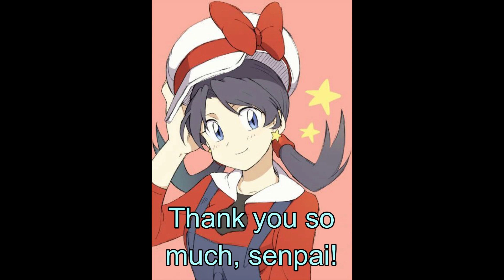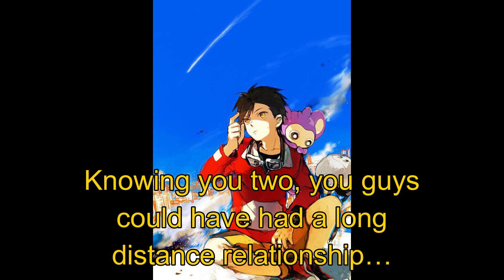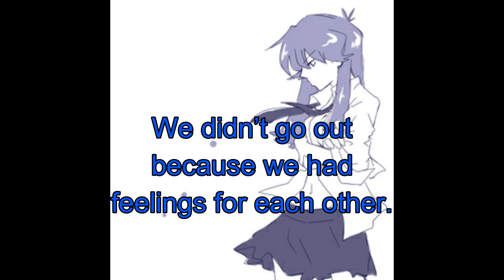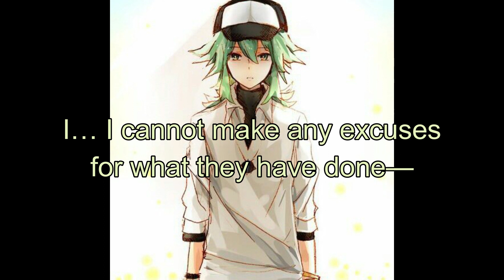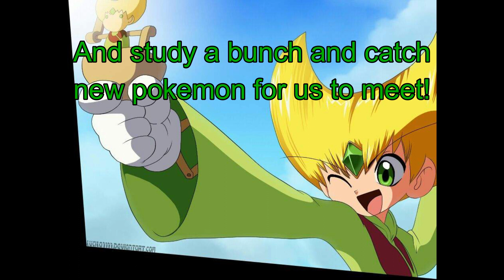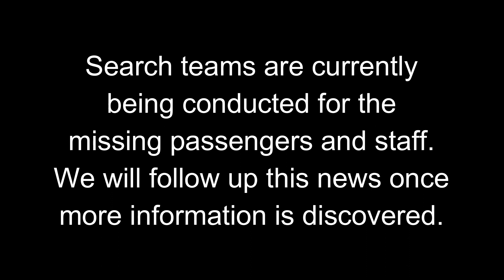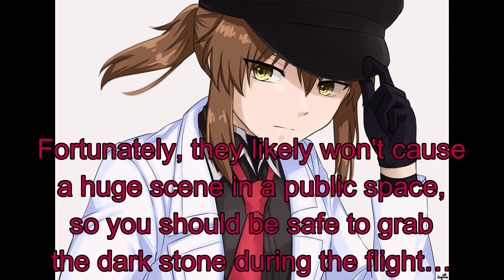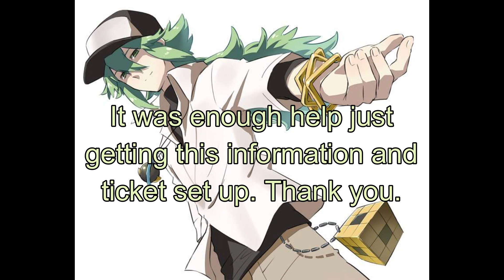Pokemon Academy: Love ♡ Wars episode 19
Music and most images are not mine. I found most of the images on google, although there are some images I have drawn mixed in.
See below for the Music List used in this video.

First, let me apologize. I am so sorry that this upload is so late!

It took me a while to finish drawing the images involved... but now that I managed to finish them I could upload it! I have great news on my life end. I passed that large exam I was talking about so much a while back (in July) and I am also getting a new job that will hopefully allow me to work on my hobbies more and not steal time away from me in which I just sit there in an office and stare at my desk questioning life.

Anyways, I am so happy to present the second to last episode of this arc! I still need to finish the art for Arc 3, but the last episode of the arc I should be able to finish within the month! Look forward to it!~

These tracks are all from YouTube and belong to their original owners.